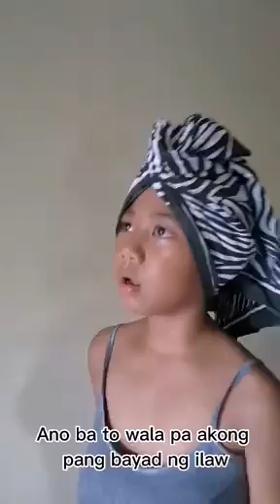AKA-UTANG LAENGEN YA ANDI ORAS SI NENITA..